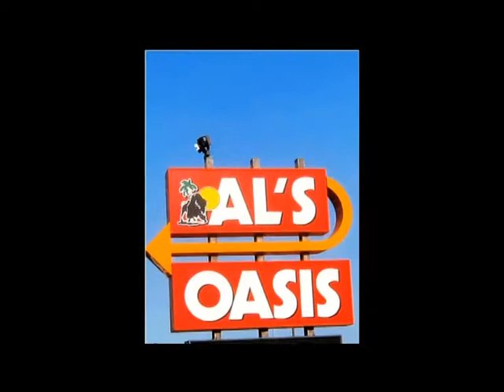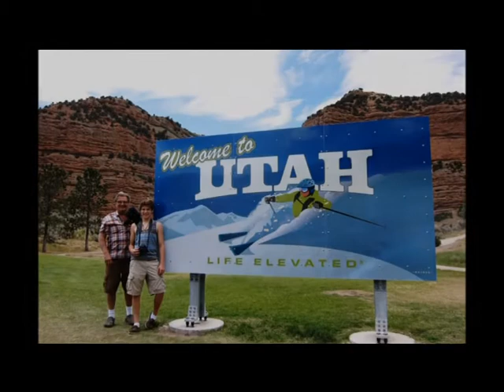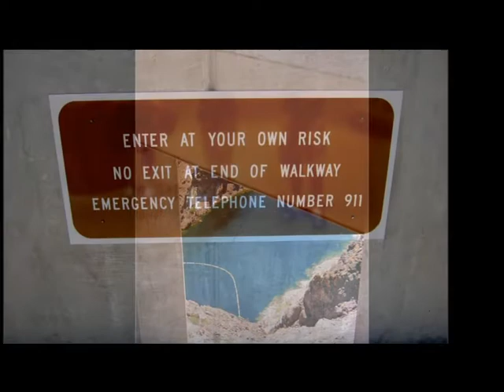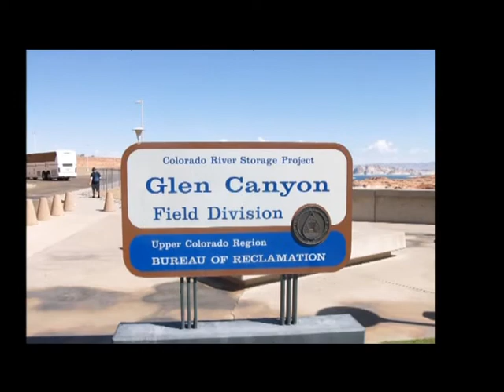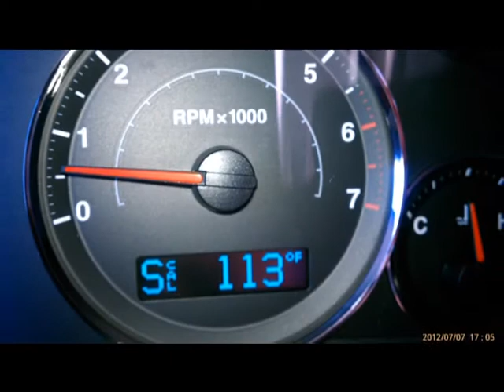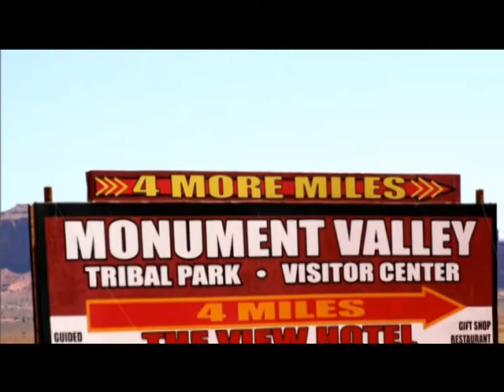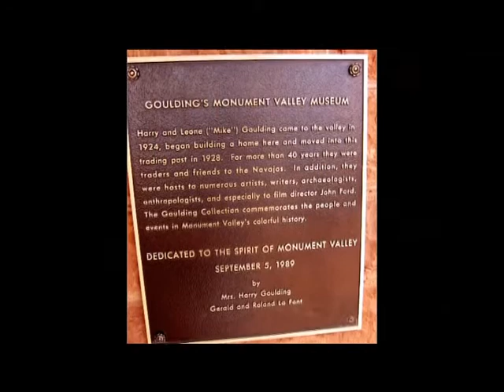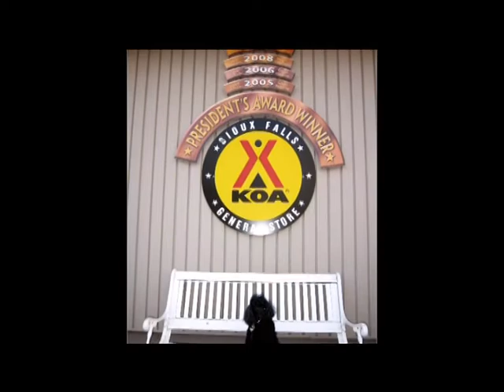2012 West RV Grand canyon Monument Valley